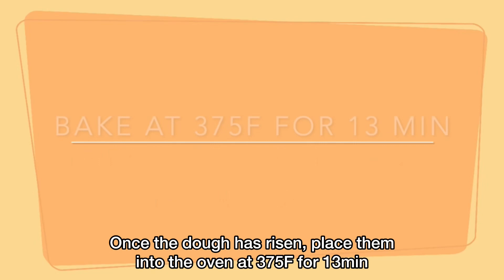How to make Christmas tree pizza bread||クリスマスツリーピザパンの作り方🎄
ビデオの中で使ってる計量カップは
KitchenAid Measuring Cups
1cup(237ml)
1/2cup(118ml)
1/3cup(79ml)
1/4cup(59ml)

 Music Composition by Starry Attic

❤️❤️Thank you to @StarryAttic for the beautiful music!! Here is a link to her
🎈Song : Daystar - Candytown /